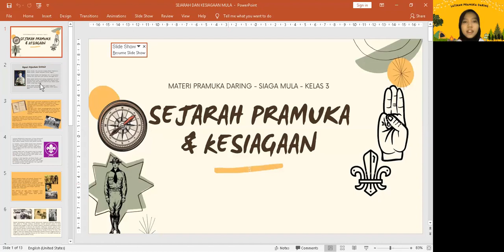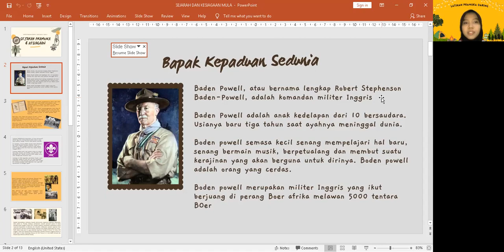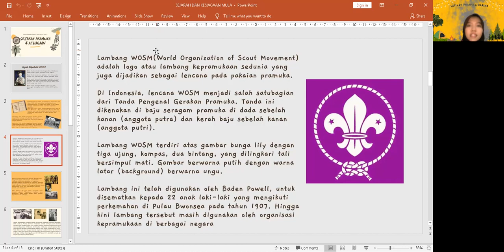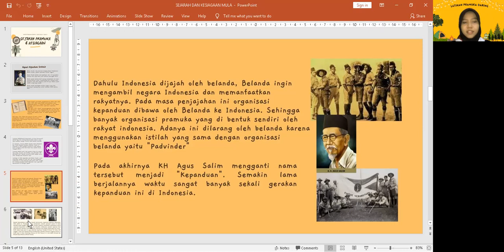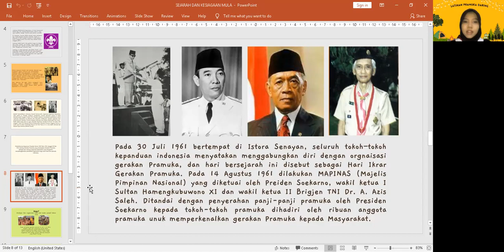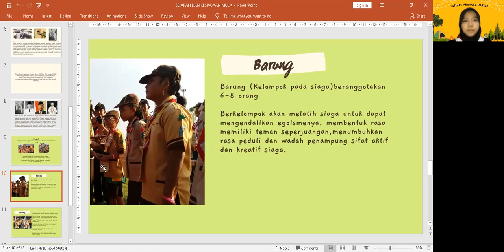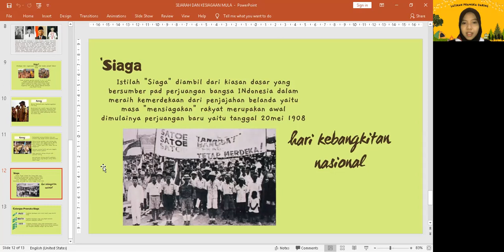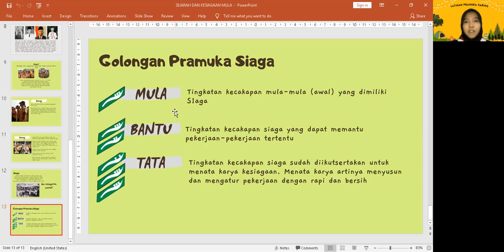PERTEMUAN 2 (SIAGA) - KELAS 3